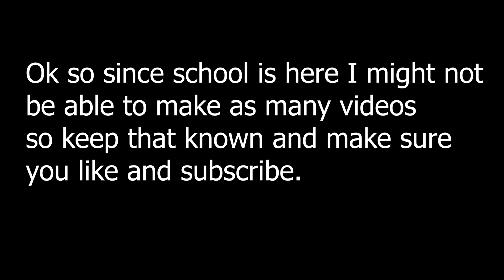move right-lil tjay + new keyboard